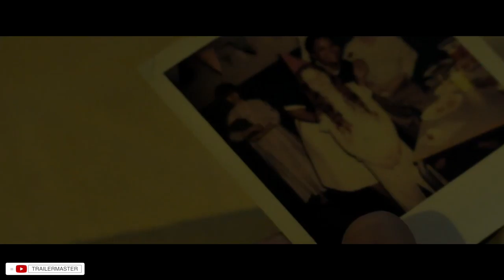THE POWER Trailer 2021 Horror Movie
PLOT: London, 1974. As Britain prepares for electrical blackouts to sweep across the country, trainee nurse Val arrives for her first day at the crumbling East London Royal Infirmary. With most of the patients and staff evacuated to another hospital, Val must work the night shift in the empty building. Within these walls lies a deadly secret, forcing Val to face her own traumatic past in order to confront the malevolent power that’s intent on destroying everything around her.

CAST: Rose Williams, Charlie Carrick, Gbemisola Ikumelo, Theo Barklem-Biggs, Emma Rigby and Shakira Rahman